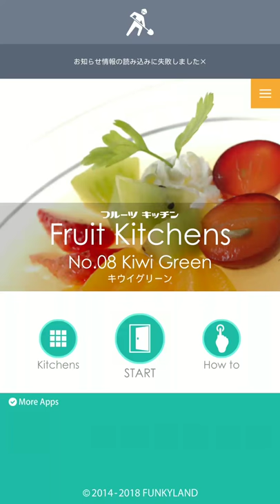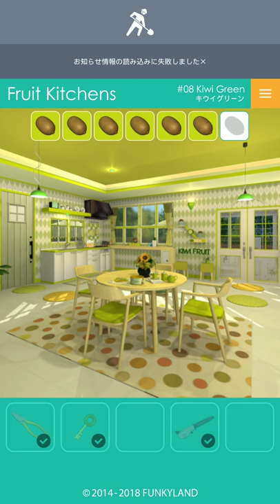Fruit Kitchens 8 Walkthrough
#08 Kiwi Green
-Fruit Kitchens by Funkyland